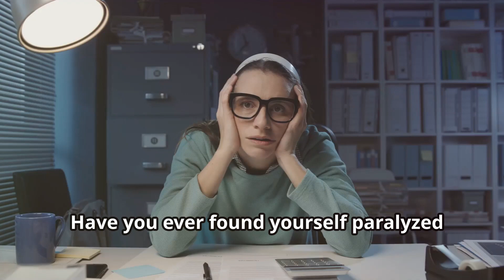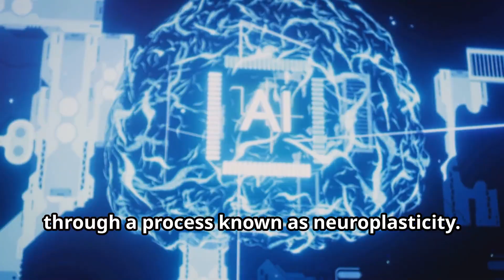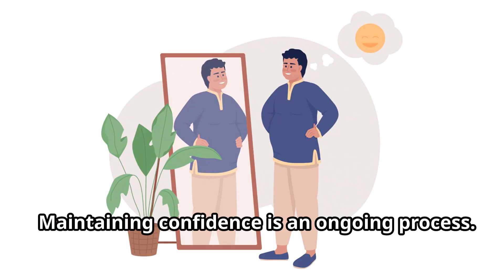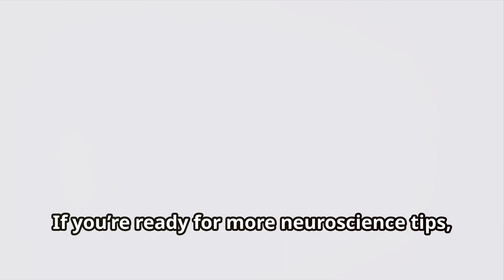Overcome Self-Doubt & Boost Confidence!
Are you struggling with self-doubt and looking for effective ways to boost your confidence? In this empowering video, we explore powerful techniques for brain rewiring that can help you overcome negative thoughts and beliefs. Discover practical strategies that will transform your mindset, enhance your self-esteem, and enable you to face challenges with renewed confidence. Join us on this journey to unlock your true potential and live a more fulfilling life!